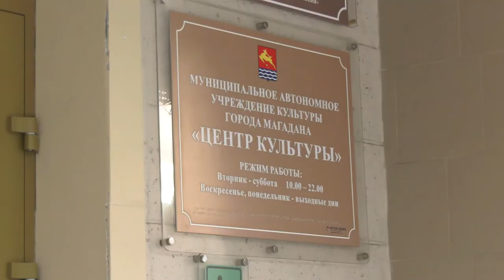Концерт классической музыки